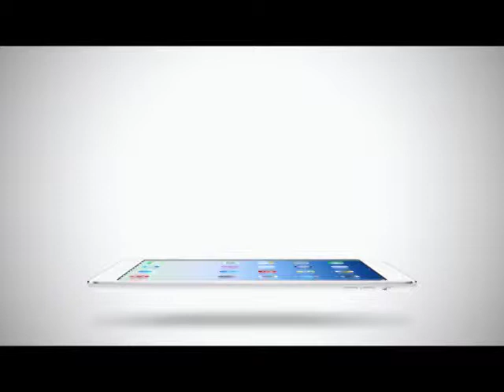True Insider | 20-03-58 รวมละครไทยที่ซื้อสิทธิ์จากต่างประเทศ